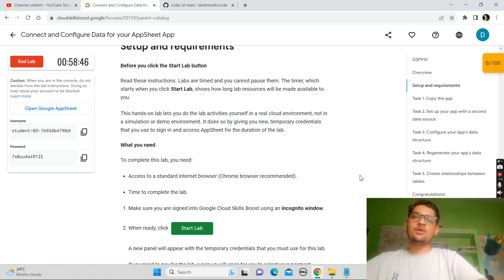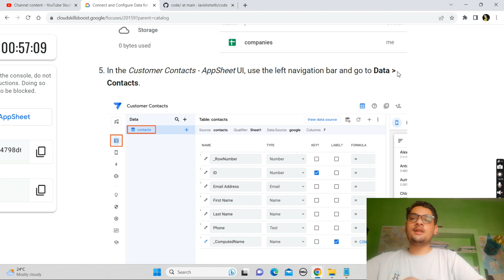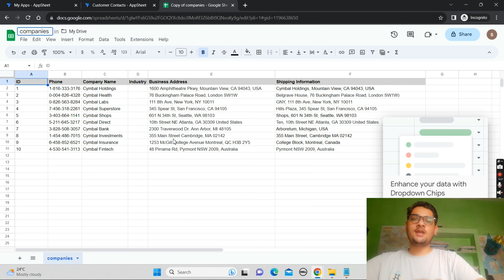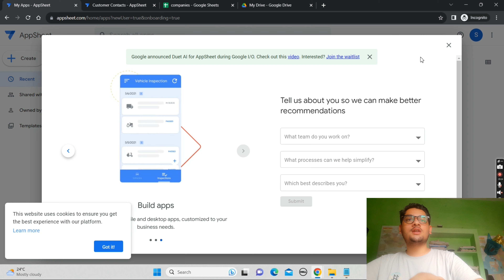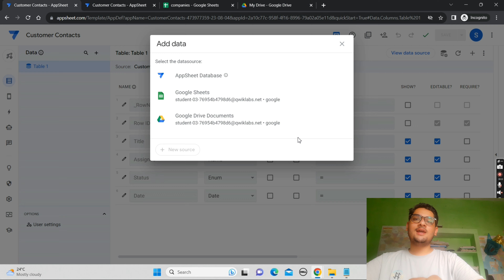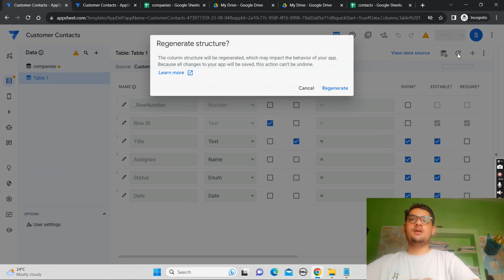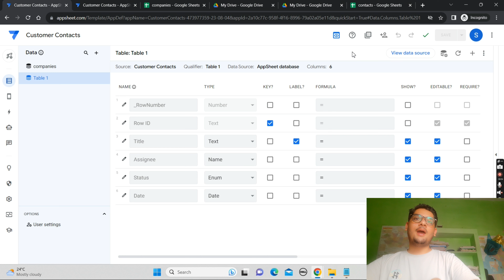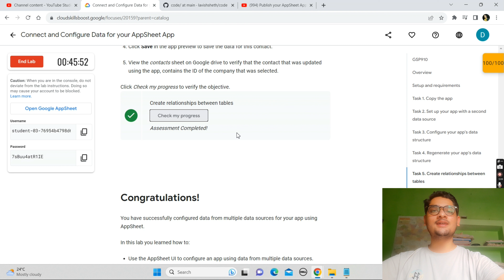[New] Connect and Configure Data for your AppSheet App || Updated Lab Solution || Qwiklabs Arcade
[New] Connect and Configure Data for your AppSheet App || Updated Lab Solution || Qwiklabs Arcade 2023

Hey guys in this i am providing solution of Qwiklabs Arcade.

Query Solved:-
qwiklabs